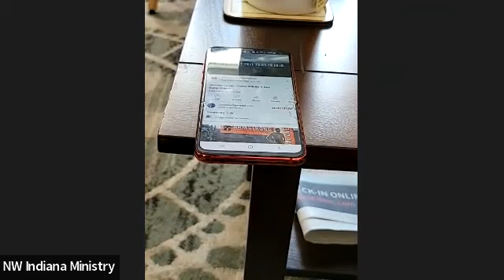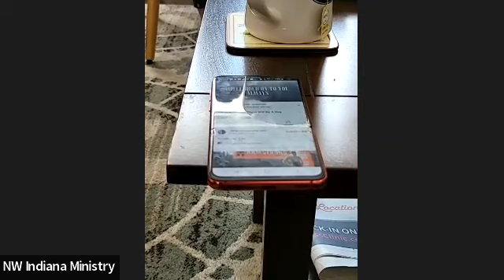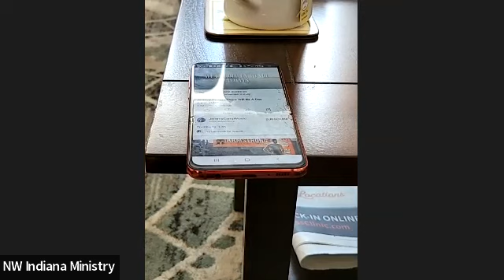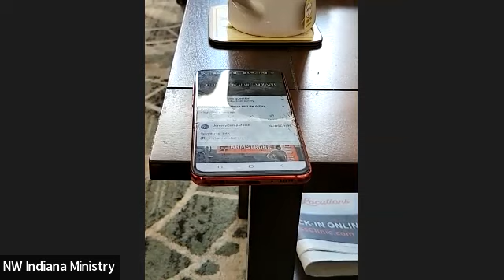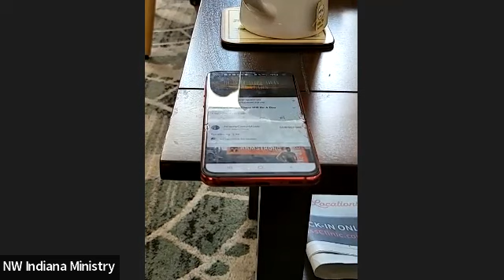2-26/2022 Women's Prayer Breakfast, Jinky Kieft